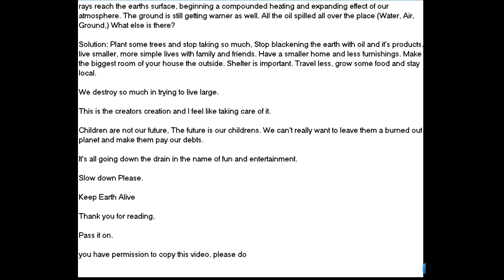How Trees Help to Mediate Weather, Moisture, Wind, Sun Light and Ground. to Keep Earth Alive.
Important, Please watch and read this video. It is about trees, what they are good for and their interactions with our planet/home. Earth, sun wind ground and water.